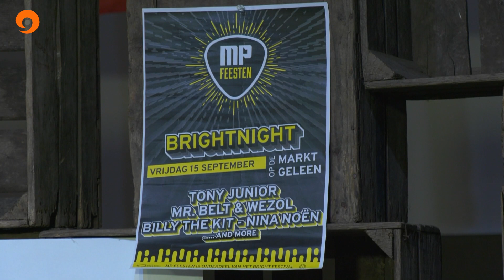MP feesten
Sittard heeft zijn oktoberfeesten, de Geleense tegenhanger heet mp. Naar de  patroonheiligen Marcellinus en Petrus.